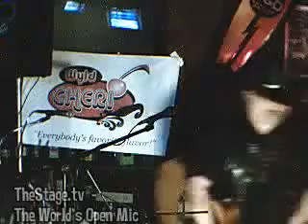Me on TheStage.TV: "Cowboy Bob 5 - Ale House 03/17/11"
I received 0 cheers.
  The audience (4 people) gave me 0 seconds of extra time.